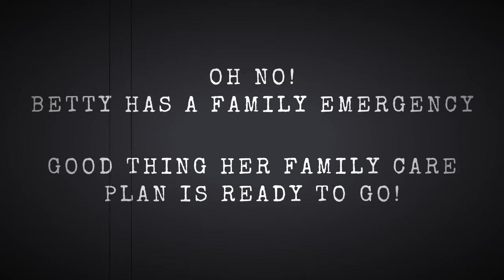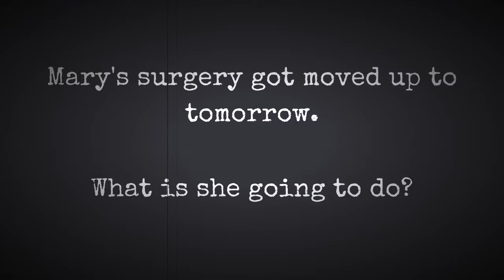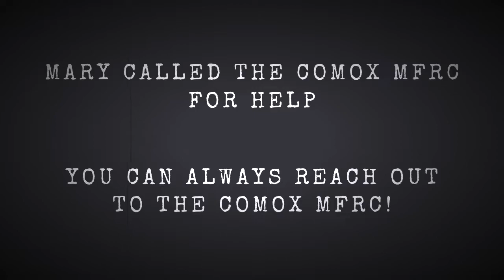Emergency Family Care Plan: A Cautionary Spoof!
What's your plan?
Before crisis happens, it is so important for families to have a list of people that they can turn to in an emergency!

Click the link below to access the Emergency Family Care Plan PDF!

Visual inspiration: Buster Keaton
Sound: Backyard Bash - The Fly Guy Five